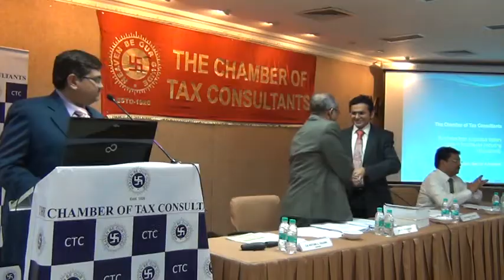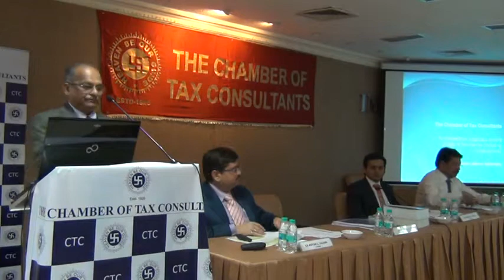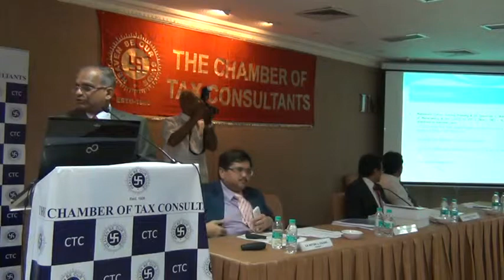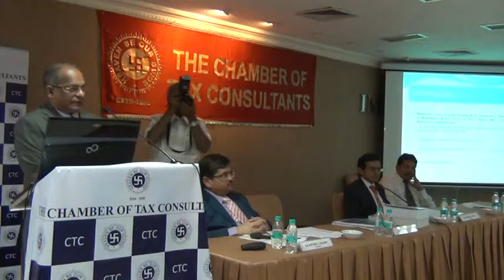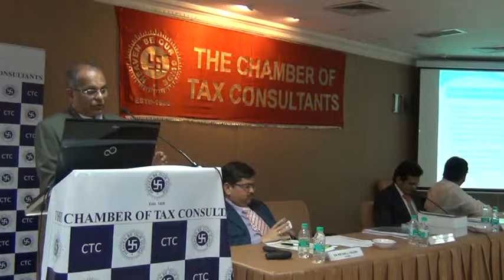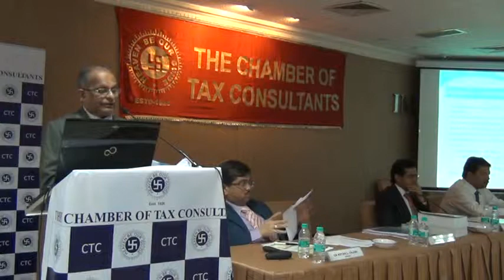8.8.2014 - Direct Tax Update Series Lecture Meeting -DR. K. SHIVRAM(Part-1)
8.8.2014 - Direct Tax Update Series Lecture Meeting -DR. K. SHIVRAM(Part-1)